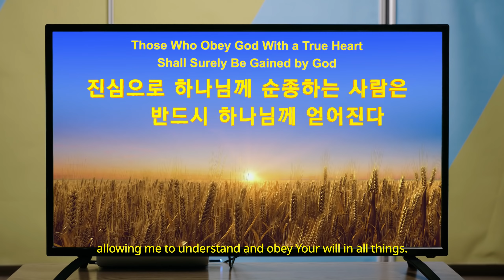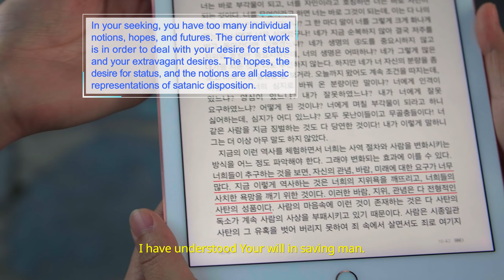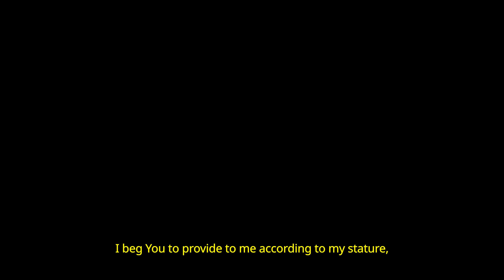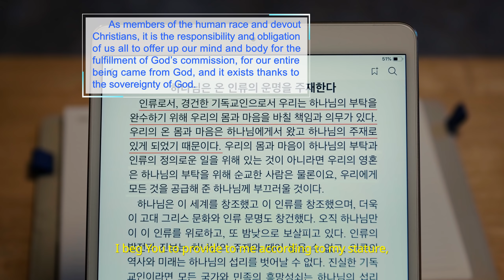Christian Music Video "I'm Willing to Submit to God's Work" | Thank God for His Love | Korean Song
O God! I beg You to do judgment work in me,
purify and change me,
allowing me to understand and obey Your will in all things.
In Your salvation of me, there is Your supreme love, and Your will.

Although I’m rebellious and have corrupt disposition,
and my nature is betrayal,
I have understood Your will in saving man.
I would that You give me more trials and suffering,
allowing me to behold Your hand amid such suffering, and see Your deeds.

Although You test and refine me,
I know this is Your love.
I beg You to provide to me according to my stature,
so that no matter what the trials and sufferings,
I will understand Your will, not betray You or complain,
and will completely obey and satisfy You,
satisfy You.